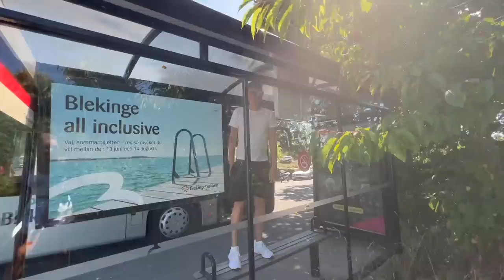STOR FÄRGGLAD LEVERANS & NY FAMILJEMEDLEM | Vlogg